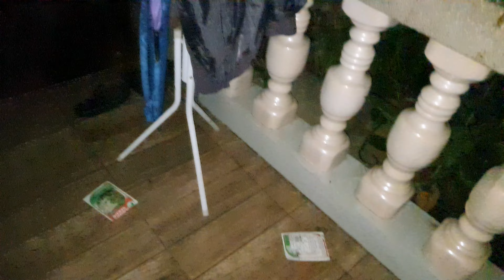EP05 P12 || BLACKOUT SA RIZAL DAHIL KAY TYPHOON PAENG